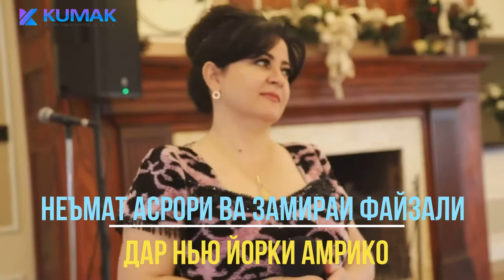Неъмат Асрори ва Замираи Файзали Nemat Asrori and Zamira Fayzali in New York America 2021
Nemat Asrori and Zamira Fayzali in New York America 2021